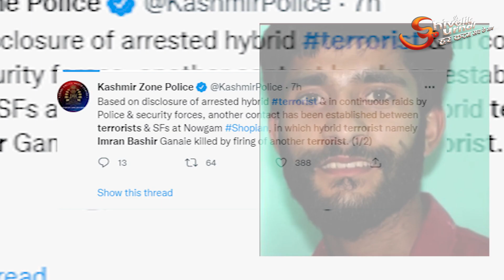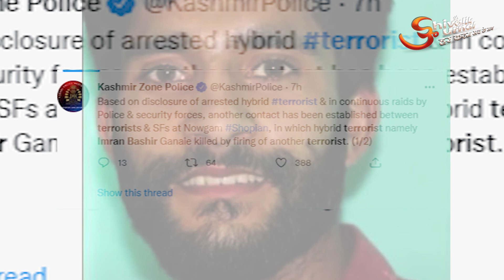Hybrid Terrorist Imran Bashir Killed | Shopian Encounter | Operation | Indian Army | In Hindi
Hybrid Terrorist Imran Bashir Killed, Let Terrorist Imran Bashir Killed in shopian encounter, Kashmiri Pandit killer Terrorist Imran killed by another terrorists, Grenade attack, Kashmiri pandit shot dead by terrorists in shopian, Kashmiri pandit ka hatyara aatanki hua dher,  shopian m let ka aatanki hue dher, Latest video of Shopian encounter, Today News of terrorists,